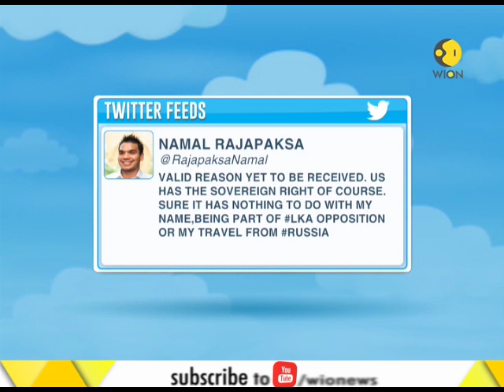Breaking News: Namal Rajapaksa denied entry to US from Moscow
Sri Lankan MP Namal Rajapaksa, son of former president Mahinda Rajapaks, has revealed that he was denied entry to the US from Russia. Watch to know more.